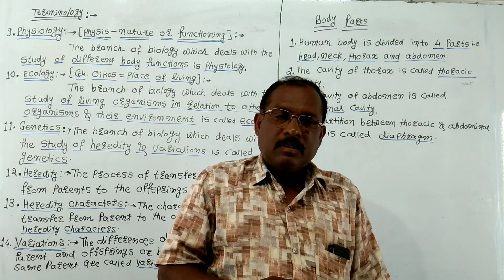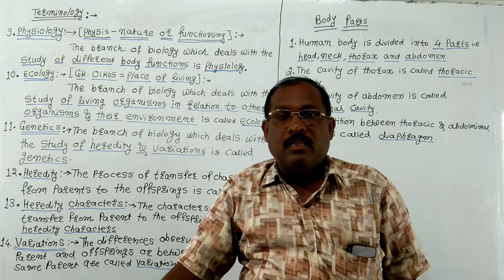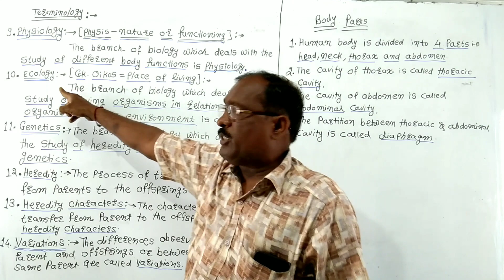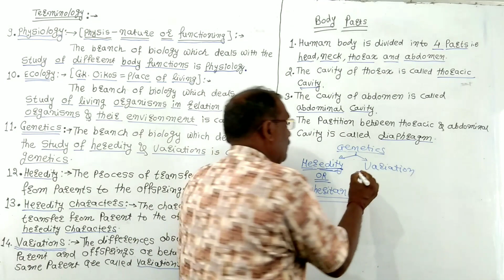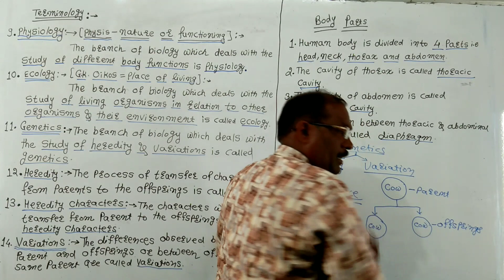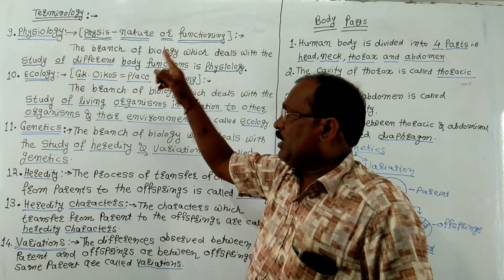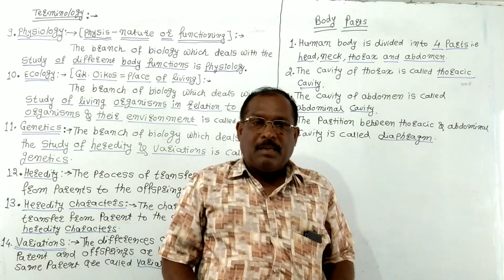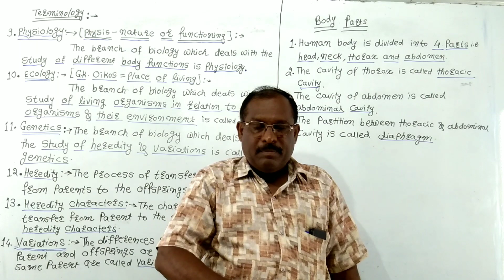Basic Concept of Biology l Terminology l Lecture 02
Terminology- - -Physiology, Ecology , Genetics-Study of Heredity and Variation , Definition of Heredity , hereditary characters , Variation etc.  Body parts - -Head ,neck ,thorax and abdomen , presence of thoracic and abdominal cavity separated by diaphragm .